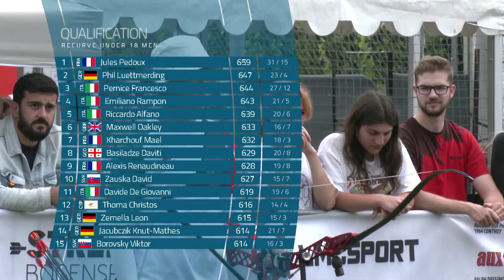European Youth Cup 2023 - Sion - Recurve Individual Finals 10-06-2023 Davit Basiladze Gold Medal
European Youth Cup 2023  - Sion - Recurve Individual Finals 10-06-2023  Davit Basiladze Gold Medal. Georgia.